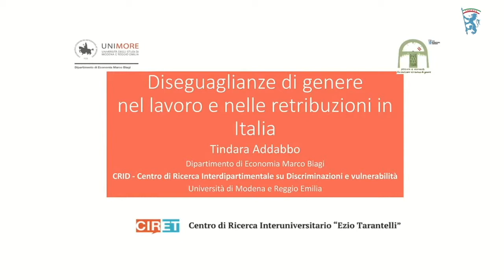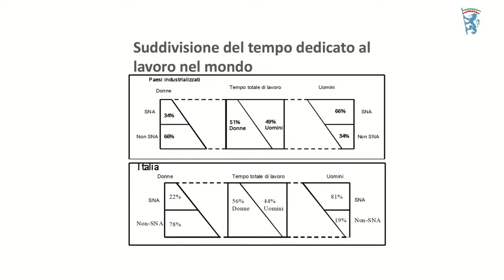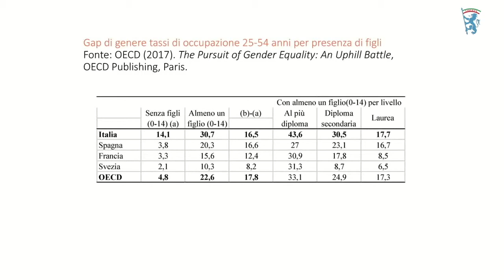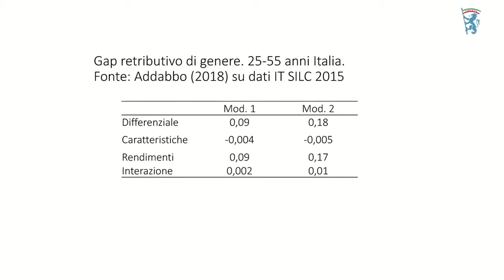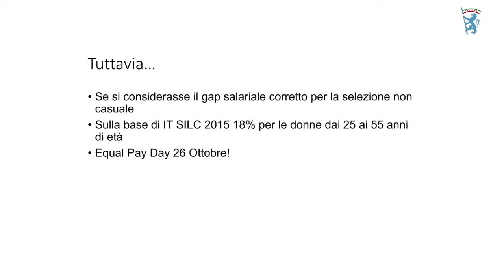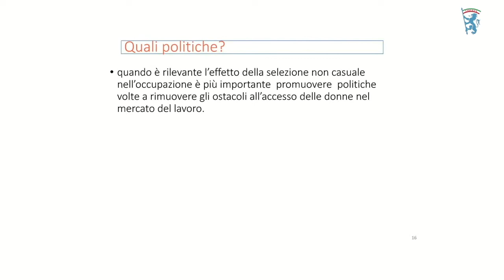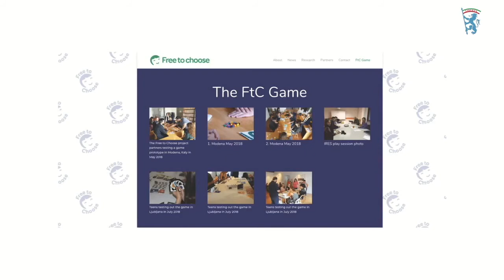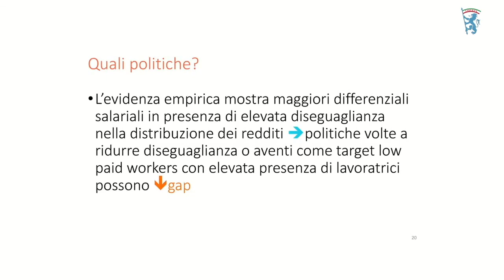Intervento Tindara Addabbo